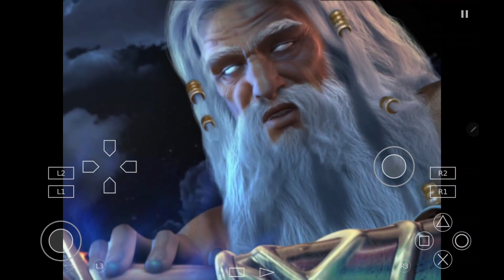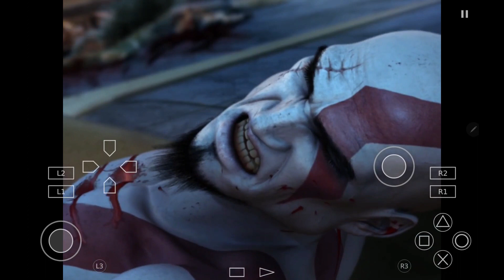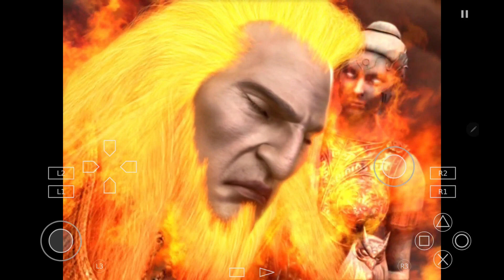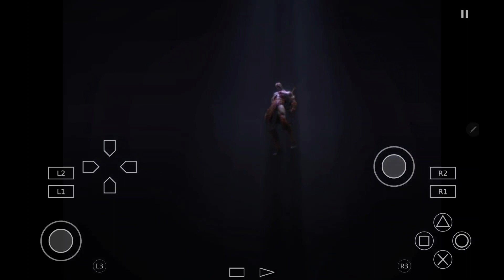God Of War 2 Walkthrough Gameplay Part 2 Android (Aether Sx2) - No Commentary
Hey Guys,
Let's Start With God Of War 2
Kratos becomes normal when eagle takes away its huge portion of power and uses it on statue of colossus of rhodes.
Kratos is now battling the animate colossus of rhodes.
What's next for kratos ?
Device :- Samsung Galaxy Tab S7
Android App :- Aether Sx2
Enjoy The Gaming
For Support
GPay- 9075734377